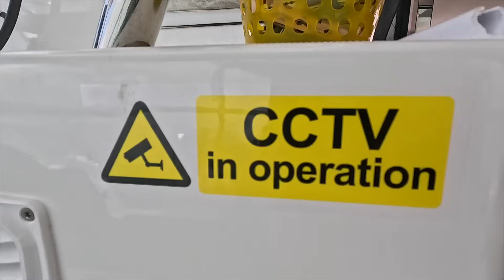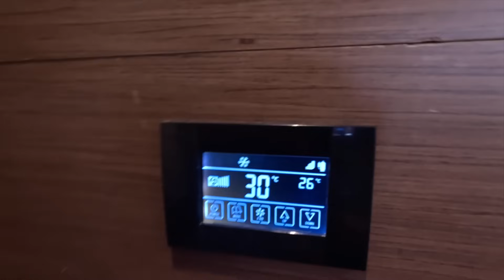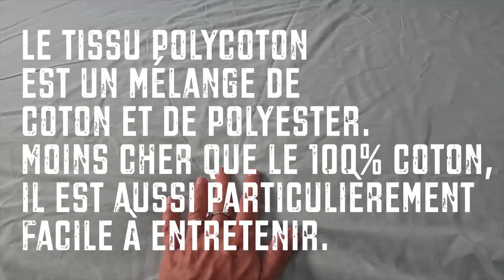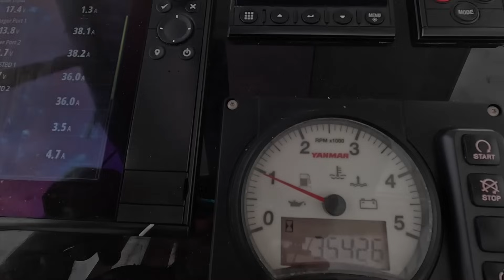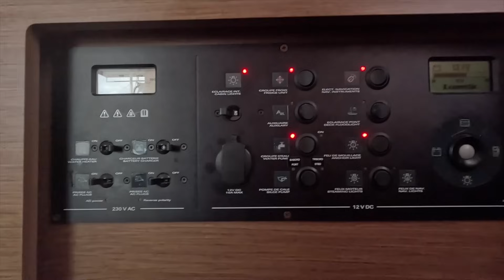Tour Complet de notre Cata de Grand Voyage| Episode#36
Cette semaine, on vous fait faire le tour complet de Grand Tour, notre Lagoon 42 de 2018. Des cales jusqu’au mât, les cabines, les salles de bain, la cuisine, les moteurs, les panneaux solaires, le dessalinisateur, les pompes… et les trucs et astuces qui nous simplifient la vie en bateau. Embarquez avec nous pour une visite guidée ! Et n’hésitez pas à nous poser des questions !